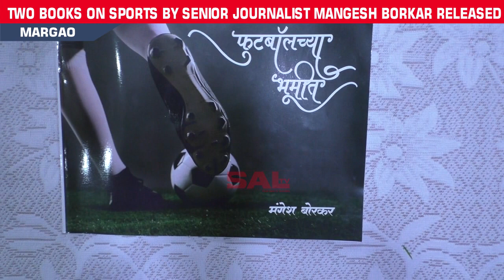TWO BOOKS ON SPORTS BY SENIOR JOURNALIST MANGESH BORKAR RELEASED